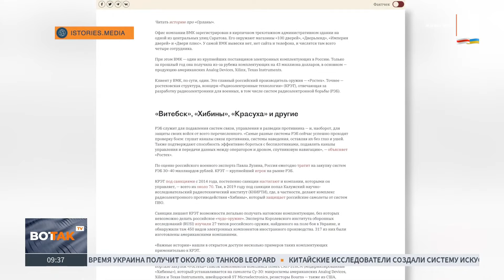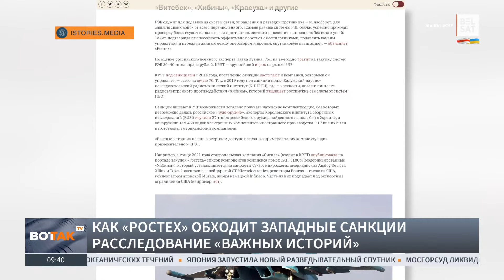"Ростех" массово закупает важную микроэлектронику в обход санкций / Новости России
Дочька "Ростеха", концерн КРЭТ производит комплектующие для средств радиоэлектронной борьбы, которыми ВС РФ активно пользуются на войне в Украине. Расследовательница Мария Жолобова из "Важных историй" обнаружила схемы, по которым КРЭТ закупает микрочипы в Европе.

Фото: mil.ru